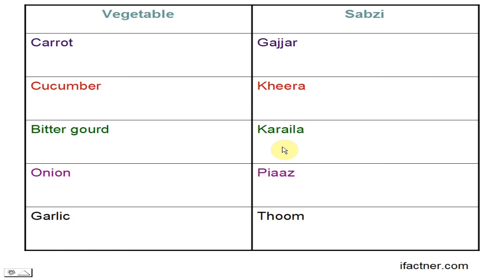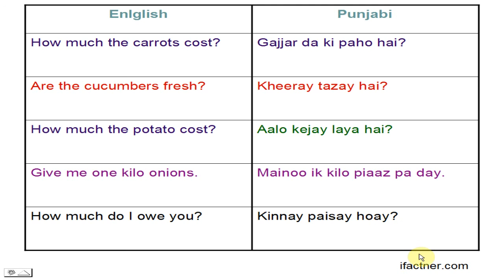Learn Punjabi speaking in 5 days vegetables Lesson 9 for beginners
Learn Punjabi through English vegetables Lesson 9 ifactner educational video tutorial